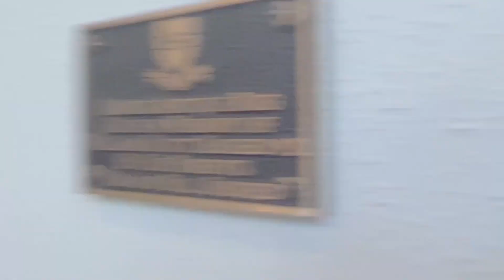ISAS Casady School FILM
Student Film to be shown at ISAS